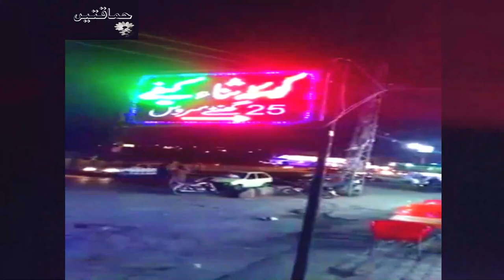Quetta Sana Café 25 hours Service🤣😃